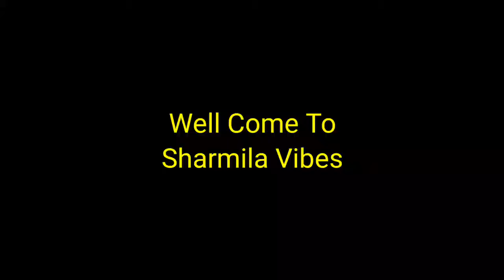নিরামিষ মটর পনীর/ একদম রেস্টুরেন্ট এর মতো স্বাদ/motor paneer .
sharmila vibes-নিরামিষ মটর পনীর/ একদম রেস্টুরেন্ট এর মতো স্বাদ/motor paneer .

music credit